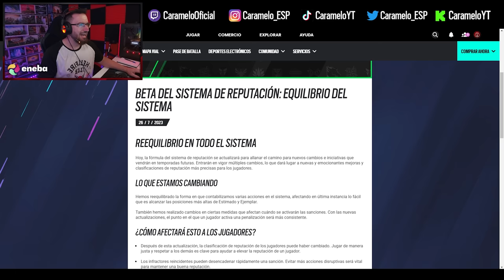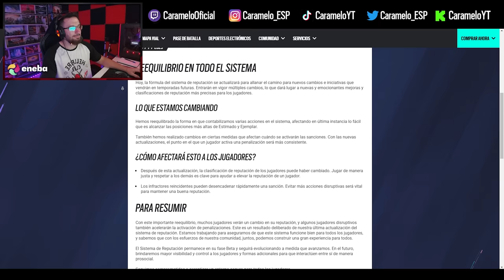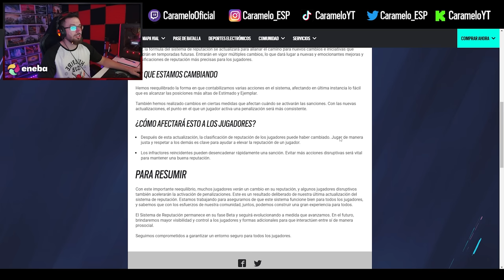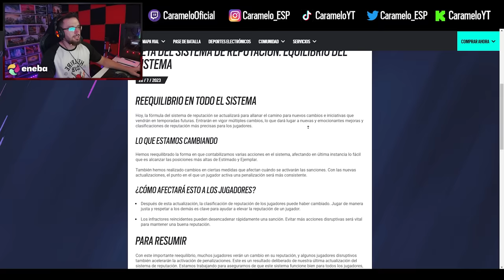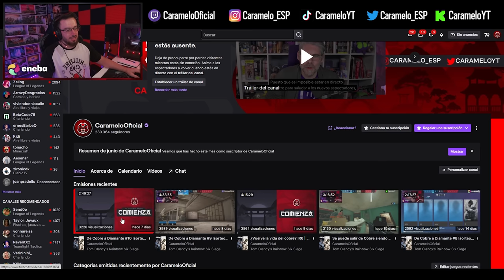NUEVOS CAMBIOS en LA REPUTACIÓN | Caramelo Rainbow Six Siege Gameplay Español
✅ NUEVOS CAMBIOS en LA REPUTACIÓN en este Gameplay de Rainbow Six Siege español.